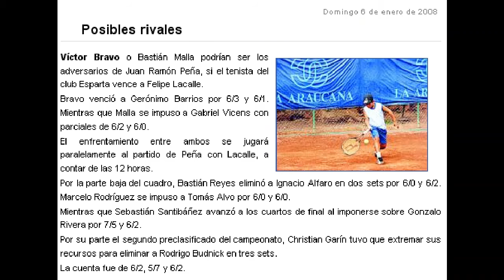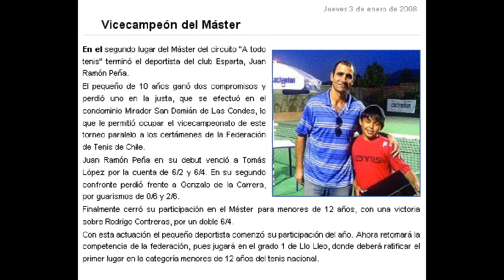TENIS JUAN RAMON PEÑA #4